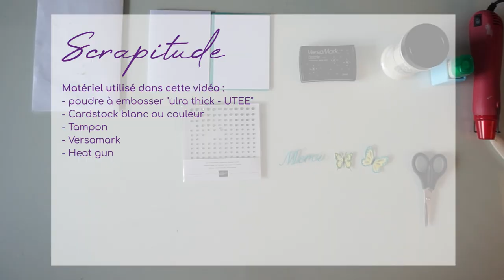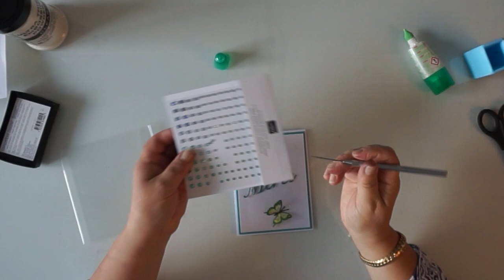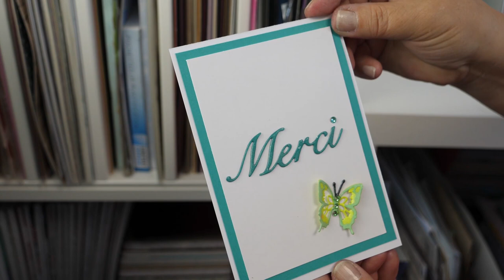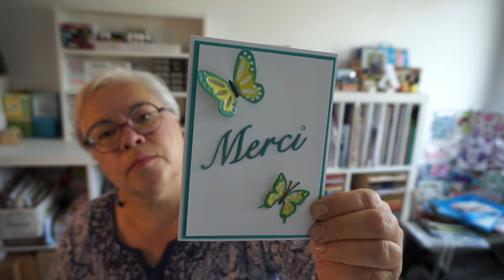TUTO CARTE : poudre embossage UTEE | Scrapitude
Après une petite pause à cause de souci de matériel et d'emploi du temps, on reprend les vidéos. Nous avons perdu une caméra donc on change légèrement le format de prises de vues.
Cette semaine, petit tutoriel avec la poudre à embossage " UTEE ". L'effet rendu est très "plastifié" et brillant. C'est très sympa à utiliser !

▪️ ▪️ ▪️ ▪️ ▪️   LES ACTUS STAMPIN'UP ▪️ ▪️ ▪️ ▪️ ▪️

🖐️ Je reprends les ateliers présentiel. Si vous êtes intéressés, contactez-moi. 🖐️

▪️ ▪️ ▪️ ▪️ ▪️ CHAPITRAGE ▪️ ▪️ ▪️ ▪️ ▪️

00:00 Introduction
01:14 Matériel
01:21 Utilisation de la poudre d'embossage UTEE
11:15 Récap visuelle
12:01 Conclusion

▪️ ▪️ ▪️ ▪️ ▪️  ME CONTACTER ▪️ ▪️ ▪️ ▪️ ▪️